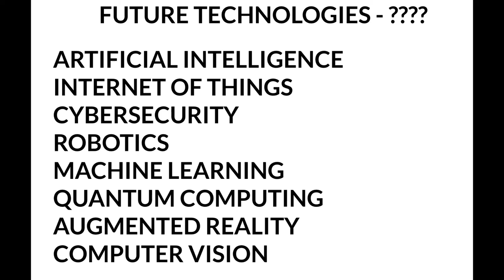I MET A B.E COMPUTER SCIENCE STUDENT - WHAT IS THE SCOPE OF TECHNOLOGIES IN FUTURE|JOB| InterviewDOT